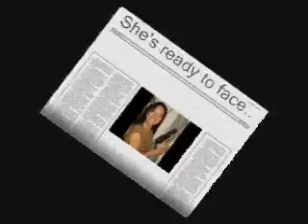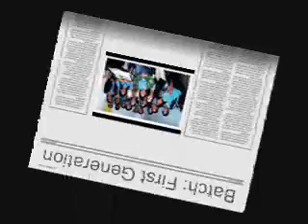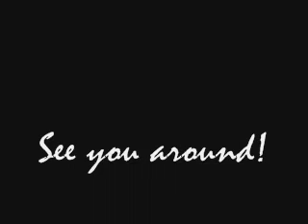The Journey by Lea Salonga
The Journey

Lea Salonga

Half the world is sleeping
Half the world's awake
Half can hear their hearts beat
Half just hear them break

I am but a traveler, in most every way
Ask me what you want to know

What a journey it has been
And the end is not in sight
But the stars are out tonight
And they're bound to guide my way

When they're shining on my life
I can see a better day
I won't let the darkness in

I have been to sorrow
I have been to bliss
Where I'll be tomorrow
I can only guess

Through the darkest desert
Through the deepest snow
Forward, always forward, I go

Forward, always forward
Onward, always up
Catching every drop of hope
In my empty cup